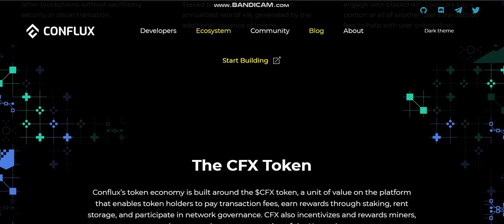Conflux (CFX) COIN I'm Buying Right Now -crypto coin buy now-crypto coin potential